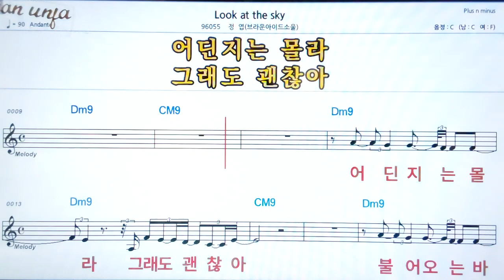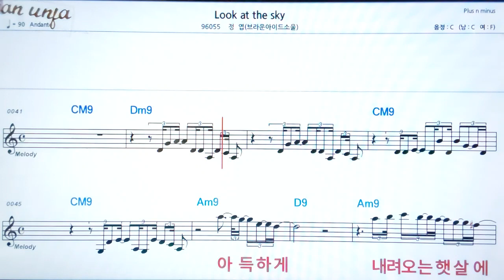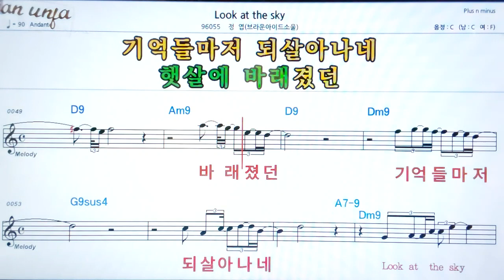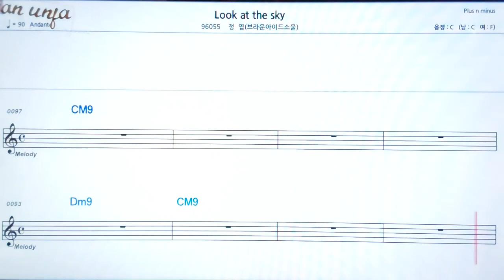Look at the sky/정엽(브라운아이드소울)👍악보, 노래,기타 코드,가사,Karaoke*카라오케 반주